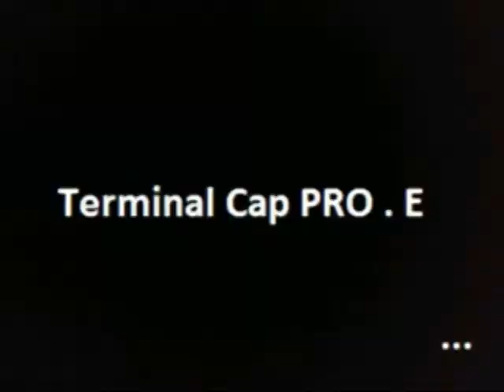Avec un peu d'espoir lycée Ampère de josselin